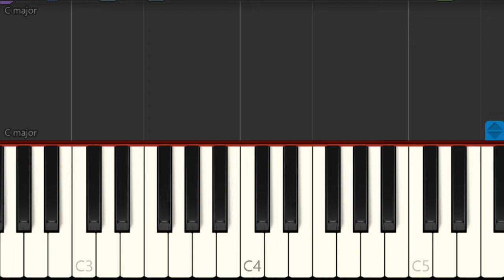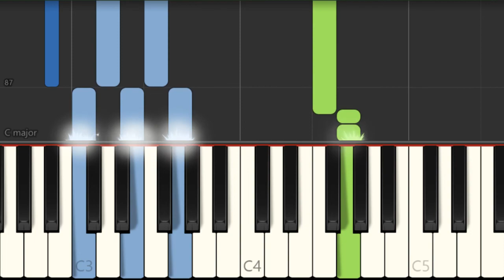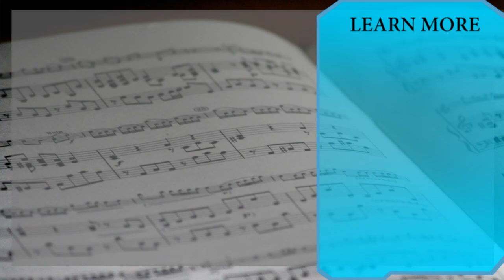How to play Young Blood by Birdy on Piano (Tutorial)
Comment and let us know how the videos have helped you. It keeps us going! :)The easiest way to learn how to play Young Blood by Birdy on the piano. It's a piano tutorial for Young Blood by Birdy.

EasyMusicLesson teaches you to play the your favorite instrument, through easy and simple animation so that you too can learn how to play Young Blood by Birdy on the piano easily. A piano tutorial with visual animation graphic.